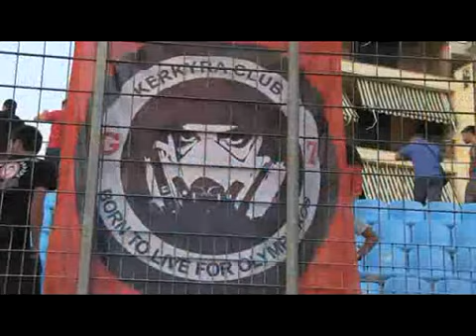2011-08-13 ΓΙΑΝΝΙΝΑ-ΟΣΦΠ=0-0 ΦΙΛ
ΣΑΒ 13/8/2011 (ΙΩΑΝΝΙΝΑ) ΠΑΣ ΓΙΑΝΝΙΝΑ -- ΟΣΦΠ = 0 -- 0 (ΦΙΛ)
ΟΣΦΠ-ΔΑΣΚΑΛΑΚΗΣ(46'ΜΕΓΕΡΙ) ΜΑΝΙΑΤΗΣ(46'ΜΟΝΤΕΣΤΟ) ΠΑΠΑΖΟΓΛΟΥ(46'ΜΕΛΜΠΕΡΓΚ) ΜΑΡΚΑΝΟ(46'ΠΟΤΟΥΡΙΔΗΣ) ΒΑΛΕΡΙΑΝΟΣ(46'ΧΟΛΕΜΠΑΣ) ΧΑΒΙΤΟ(46'ΓΚΡΙΜΠΙΤΣ) ΟΥΡΤΑΔΟ(46'ΓΕΣΤΕ) ΙΜΠΑΓΑΣΑ(16'ΦΕ'Ι'ΣΑ) ΡΙΕΡΑ(46'ΦΕΤΦΑΤΖΙΔΗΣ) ΚΑΤΑ'Ι'(46'ΦΟΥΣΤΕΡ) ΠΑΝΤΕΛΙΤΣ(46'ΜΙΡΑΛΑΣ).
ΠΡΟΠΟΝΗΤΗΣ-ΕΡΝΕΣΤΟ ΒΑΛΒΕΡΔΕ.
ΓΙΑΝΝΙΝΑ-ΦΕΓΚΡΟΥΣ(84'ΚΗΠΟΥΡΟΣ) ΠΑΝΤΟΣ(92'ΟΙΚΟΝΟΜΟΥ) ΚΩΤΣΙΟΣ(87'ΧΟΥΤ) ΜΠΟΥΖΙΝΤ(77'ΤΖΗΜΟΠΟΥΛΟΣ) ΒΑΝΤΕΡΣΟΝ(59'ΜΙΧΑΗΛ) ΠΑΤΣΑΤΖΟΓΛΟΥ(92'ΤΣΑΜΗΣ) ΚΕ'Ι'ΤΑ(59'ΜΠΕΣΕΡΑ) ΛΙΛΑ(81'ΒΙΛΑ) ΤΖΑΝΗΣ(59'ΓΕΩΡΓΙΟΥ) ΜΠΑΚΑΓΙΟΚΟ(70'ΚΟΥΕΒΑΣ) ΝΤΕ-ΒΙΝΣΕΝΤΙ(70'ΑΝΔΡΑΛΑΣ).
ΠΡΟΠΟΝΗΤΗΣ-ΣΤΕΦΑΝ ΝΤΕΜΟΛ.
ΔΙΑΙΤΗΤΗΣ-ΚΥΡΚΟΣ.
ΚΙΤΡΙΝΕΣ-ΠΑΠΑΖΟΓΛΟΥ --- ΠΑΝΤΟΣ,ΛΙΛΑ,ΚΕ'Ι'ΤΑ.
ΕΙΣΙΤΗΡΙΑ-5.000